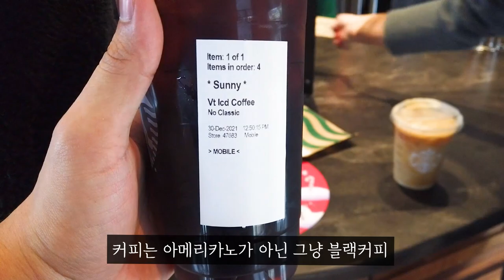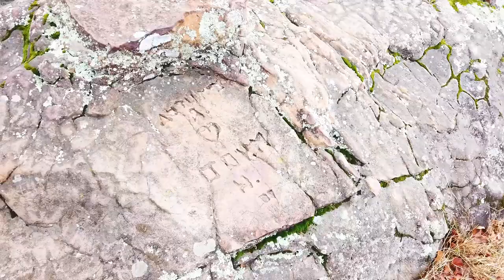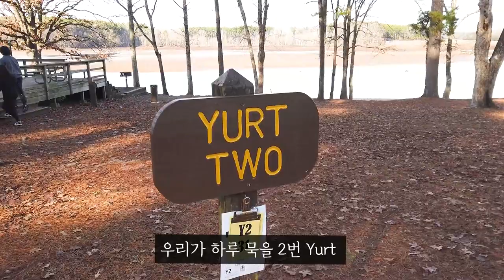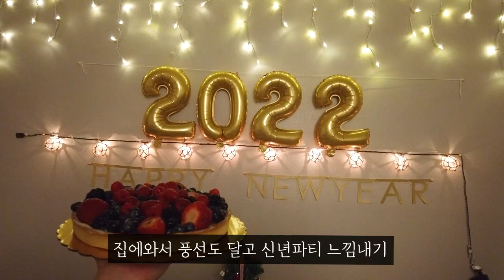[미국남부시골 Vlog] Ep.11 미국 국립공원 캠핑 | 미국식 글램핑 Yurt | 삼겹살 바베큐 | 스모어 해먹자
안녕하세요! 동삼이입니다. 오늘은 미국식 글램핑인 Yurt 캠핑을 다녀왔습니다! Yurt는 몽골식 이동가옥 게르 같은 건물입니다 공원에서 운영하는 Yurt캠핑장을 대여해서 놀러갔다왔습니다. 또 새해를 맞아 Whole food market에서 케이크사와서 신년맞이를 했답니다 ㅎㅎ

이때 제가 목감기가 걸려서 목소리가 많이 이상합니다 ㅠㅠ (코로나는 아니었어요 다행히) 이해해주시면 감사하겠습니다~~